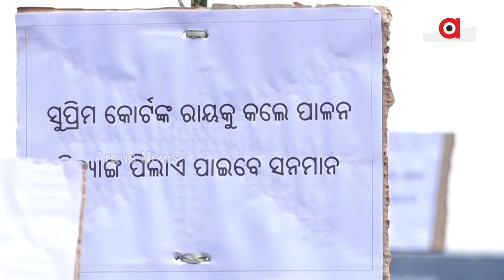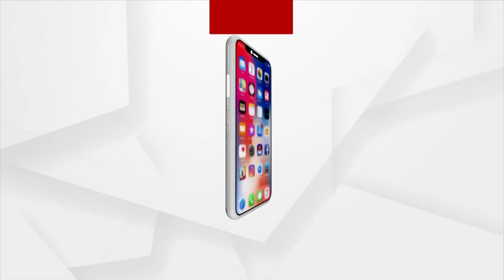Student Congress activists scuffle with police as stopped on way to Naveen Nivas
Agigate Raises In Bhubaneswar To Appointment Of Special Educators For Divyang Student In Schools.